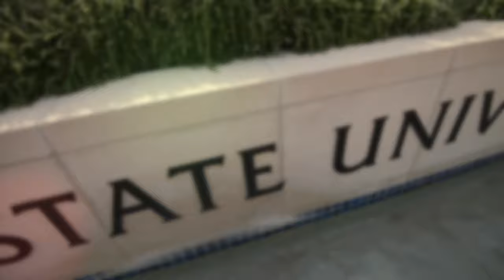Online Master's in World War II Studies with Arizona State University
Through a partnered effort to offer learners the opportunity to discover new insights into the most significant event of the 20th century, The National WWII Museum and Arizona State University offer an online World War II Studies master’s degree program. Consisting of 30 hours of coursework taught by the world’s top WWII scholars, this interdisciplinary program is designed to meet the educational and professional needs of various types of students, from history and social studies teachers seeking a master’s degree to specialists seeking career advancement or degree credentials. Through in-depth discussions on the war’s campaigns, its impact on civilians, and much more, the program’s classes will further enrich your understanding of World War II, all of them accessible from the comfort and convenience of your own home.